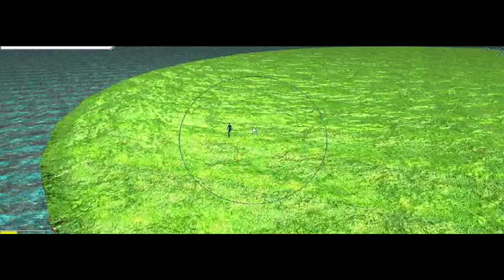Cs (1-island) day-night & relief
SbKodama's CIRIUIS.symphonia ( day-night & relief )
ECLECTIK_synesthesia entertainment_